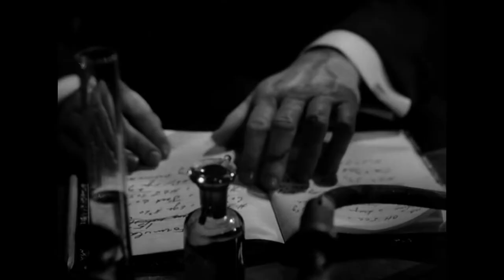Halloween 2022: Dr Jekyll & Mr Hyde (1941)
As I say in this, not the greatest adaptation but the talent is enough

© Metro-Goldwyn-Mayer